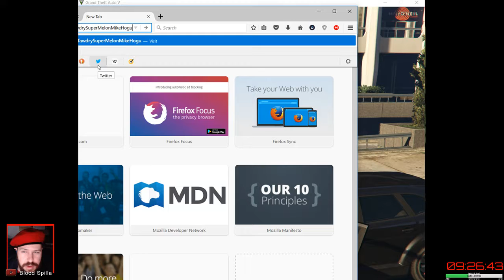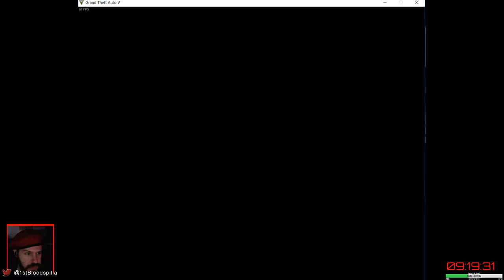Extra Life 24hr stream for UC Davis 5-6th Nov (Part 59)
VOD of Extra Life 24hr stream for UC Davis 5-6th Nov 5am-5am AEDT -- Watch live